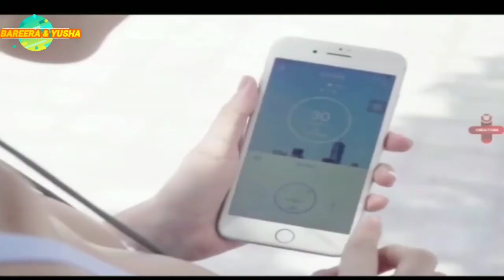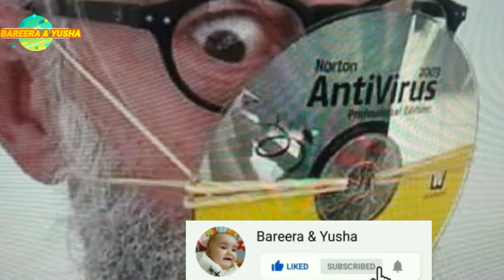Masks the most expensive|creative |advanced technology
During the Covid19 social distancing and masks considers as most saftey measures but some people designed joyful and unusual masks during this pandemic like gold, diamond, pearl, advanced technology, creative, as wedding dress, funny etc.
   Here you will see most unprecedented and unique type of the masks designed all around the world.